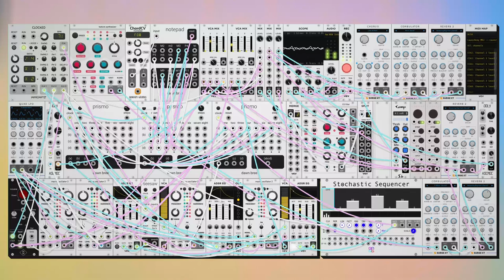dawn bree - i wish we could go on a picnic (modular synth ambient)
oof i get too in my head about these sometimes. i ended up reworking everything on this one, then after everything, going back to how it was originally. i need to remember to separate the part where i make stuff from the part where i figure out if the stuff i made is good. making that loop too tight causes a lot of unneeded strife. i'll try to calm it down tomorrow but i guess we'll see.

tried a new technique of delaying the right channel of my atmospheric sound by a little bit to widen it out, i'm a big fan i'll probably start doing that more. i've classically been pretty wary of using too much pan because i don't like songs that aggressively pan instruments, but it looks like there's a lot of value in a little bit of left right variance.

a pretty basic I-IV-V-IV up and back down progression today. another day where i started with much more guitar but pared it almost all the way down save for that little bit of chordage in the background. it's these ones that sound really good in the beginning that cause me the most pain when it starts to slip away and i have too tight a grip on what it once was and what it could have been. anyways i hope you like this one, let me know what you think! :)